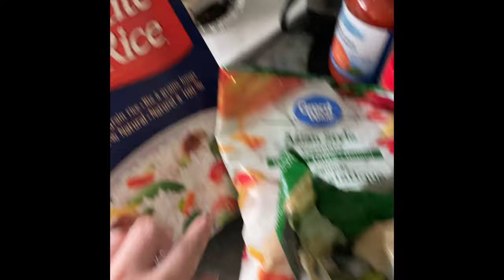A day of stacey featuring Levi and Minnie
Just a blog